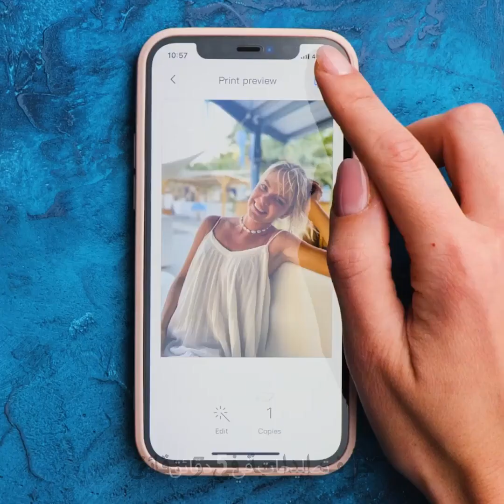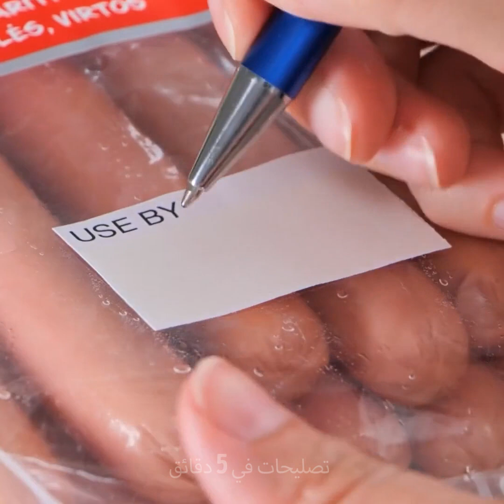أدوات ستغير حياتك ولم تكن تعلم أنك بحاجة إليها!